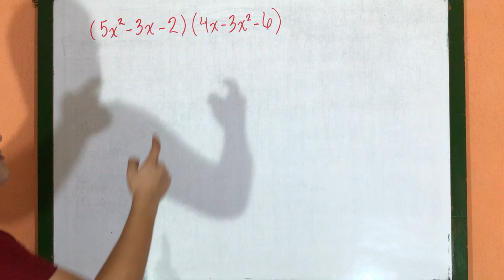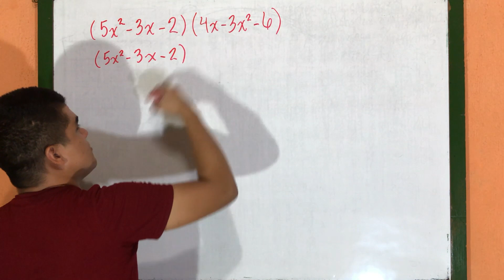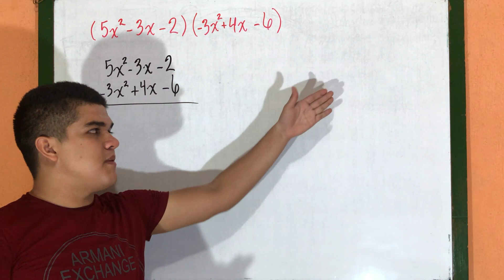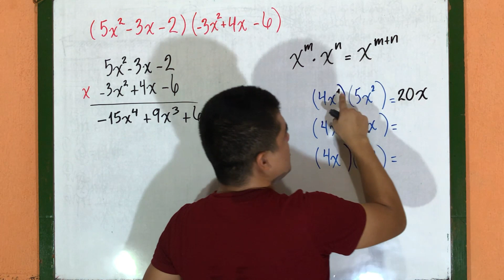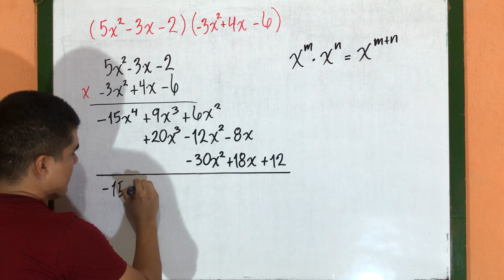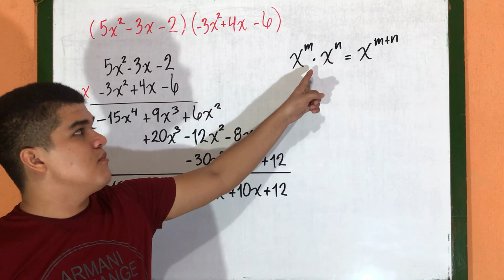Multiplicacion de polinomio por polinomio en forma vertical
Multiplicacion de polinomio por polinomio en forma vertical: se realiza la multiplicación de un trinomio por un trinomio, que en términos generales es llamado, multiplicación de polinomio por polinomio.

Lo interesante de este procedimiento es que se realiza de forma vertical, realizando la multiplicación de los términos de cada polinomio en forma ordenada y colocando los términos semejantes dd forma ordenada para simplificar en el último paso del procedimiento.

Las variables representan números reales y para su simplificación es necesario las reglas o leyes de los exponentes.

Ley número 1.
Multiplicación de exponentes de la misma base: para la multiplicación de exponentes de la misma base, se deja la base y se suman los exponentes con el fin de reducir las expresiones algebraicas correspondientes.

Tambien tengo  más ejercicios de multiplicaciones con esta dificultad.